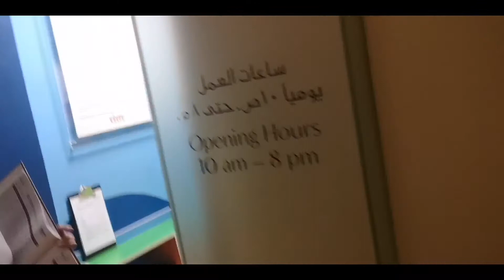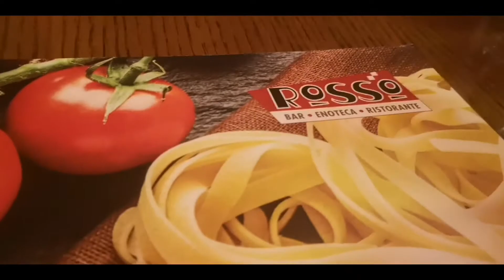Dinner at Rosso | Vlog #012 | Mckoy Credo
One of my Recreation Colleague had his 5 years in service in the hotel where we are working, one the loyalty reward is a dinner voucher where we used in one of the outlet of the hotel which is the Rosso Restaurant; an italian restaurant. Unfortunately I wasnt able to film that much at the restaurant as it was busy and Im totally shy to take videos.

P. S. My english sucks so bare with me and help me correct myself, I would really appreciate that! 😁😙

📷Camera: Huawei P20Pro
🎞️Editor: Kinemaster Pro
💽Musics:
-Loudness Clarity by Joakim Karud

**Hi, I'm Mckoy Credo, a Filipino expat in Dubai, loves fashion👔🧥 and photography 📸(unfortunately they dont love me back 💔) and now trying to vlog and let see where this goes.